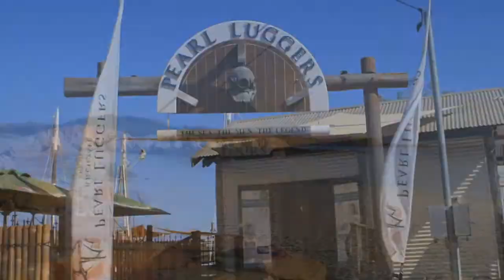Dampier Red Dog